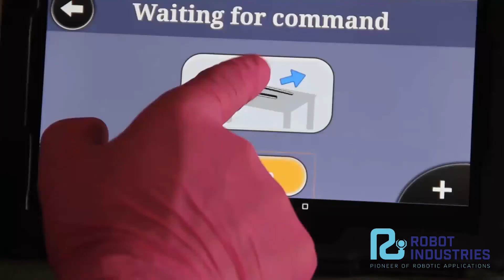Robot colaborativ pentru cabinetele stomatologice.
✅ Asistentul robotizat al medicului dentist în activitatea de zi cu zi a oricărei stomatologii. Tendința de a reduce costurile fără a acționa negativ asupra productivității îi motivează pe unii să fie într-un pas cu noile tehnologii.